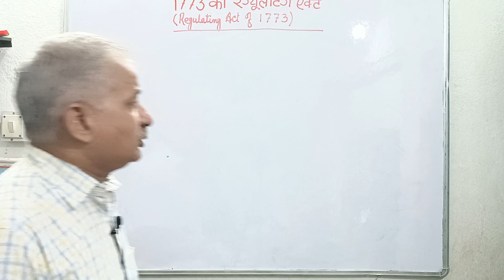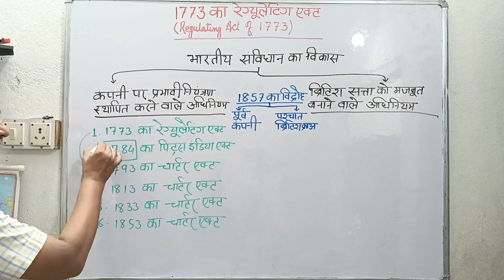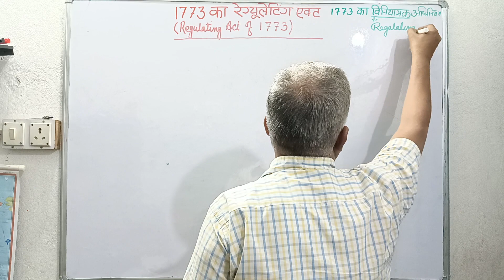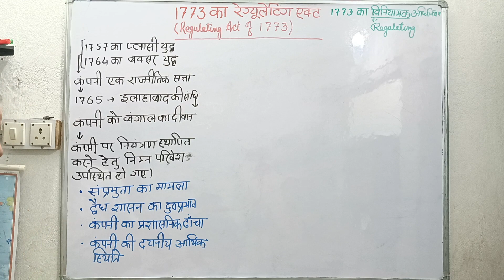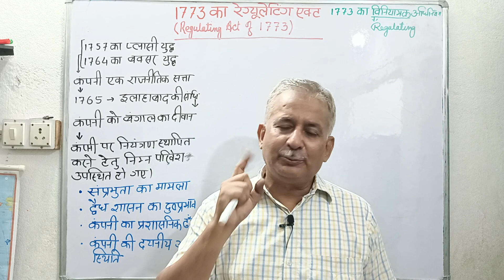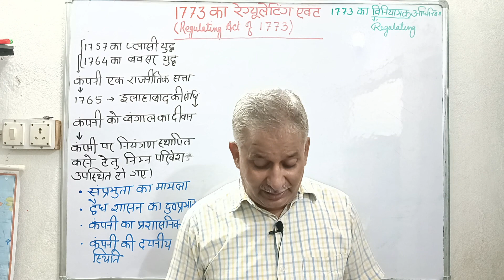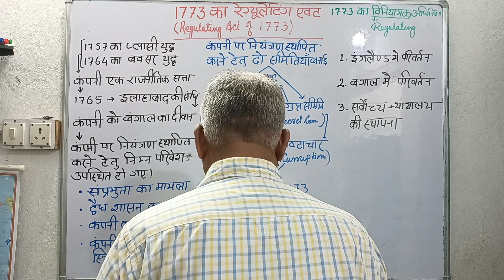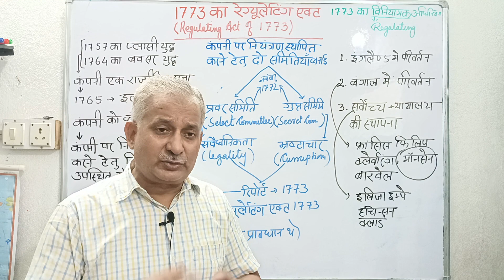1773 का रेगुलेटिंग एक्ट